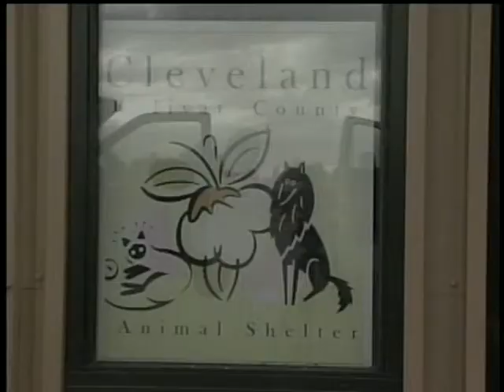In Defense of Animals News Package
Doing a wonderful story of animals being rescued and being sent to Colorado to be adopted.  This was a news package I did for WXVT Delta News on Wednesday, December 15, 2010.